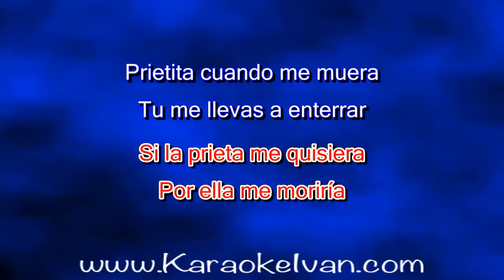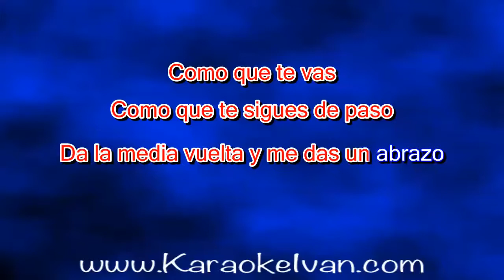Banda Movil - La Prieta KARAOKE